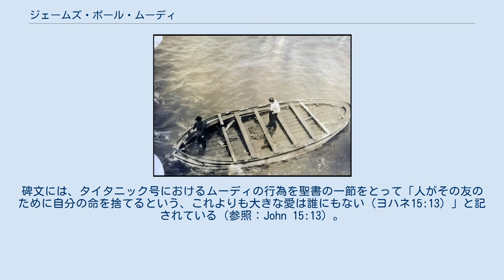ジェームズ・ポール・ムーディ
ジェームズ・ポール・ムーディ（英語: James Paul Moody、1887年8月21日 - 1912年4月15日）は、タイタニック号の六等航海士。
同船の沈没事故で犠牲となった唯一の下級航海士である。
 イギリスに生まれた彼は航海士として一流の教育を受けた後、最初の頃はホワイト・スター・ライン社のオセアニック号に乗船していた。
 タイタニック号が氷山と衝突した時、当直だったムーディは一等航海士のウィリアム・マクマスター・マードックとともにブリッジにいた。
見張りから前方に氷山があるとの連絡を受けたのも彼である。
衝突後は救命ボートへ乗客を誘導した。
同僚は何度もボートへの乗船を誘ったが、彼は最後まで断り続けて船と運命を共にした。
 ジェームズ・ポール・ムーディは1887年8月21日にイギリス・スカーブラで、事務弁護士だったジョン・ヘンリー・ムーディと妻のエヴリン・ルイス・ラミンとの間に4人目の子供として生まれた。
ジェームズの名は、地元で有名だった祖父のジョン・ジェームズ・ポール・ムーディに因んでいる。
ローズベリー・ハウス・スクールを経て、1902年から王立海軍の士官候補生として航海練習船コンウェイに乗船した。
彼は1903年まで2年間コンウェイに従事したが、この経験は彼の二等航海士認定に必要な航海経験として加算されている。
 1904年、ムーディはウィリアム・トーマス・ライン社所有の船舶であるブーディカに航海士見習いとして加わった。
ニューヨークへの航海では、見習い仲間が自殺するほどの酷い嵐を最後まで耐え抜いた。
 この航海の後に二等航海士となったムーディは蒸気船や貨物船、油槽船などの乗船経験を積み、一等航海士の資格を得る。
1910年にはキング・エドワード7世航海学校へ短期入学し、通商委員会の試験に合格、航海士長となった。
1911年8月、ホワイト・スター・ライン社の客船オセアニック号に六等航海士として乗船。
1912年3月には客船タイタニック号の六等航海士に任命された。
夏場は大西洋を航行するオセアニック号に乗る心づもりだった彼は、この人事に戸惑い、休暇を申請したが却下され、運命の船に乗船することとなった。
 ムーディたちが最期まで展開しようとしていたA号ボート。
沈没事故から約1ヵ月後、かつてムーディが乗船勤務していたオセアニック号によって発見された。
 1912年3月、ムーディは他の下級航海士とともに、3月26日にリヴァプールのホワイト・スター・ライン社へ来るよう要請された。
彼はそこからベルファストにあるハーランド・アンド・ウルフ社の造船所へ移動し、タイタニック号に乗船した。
ベルファストを出港したタイタニック号はサウサンプトンに向かい、そこで多くの乗客を乗せた。
彼の六等航海士としての月収は約37ドルほどだったが、その薄給の埋め合わせとして私用できる船室が割り当てられた。
 タイタニック号の初航海日である4月10日、同船が安全基準を満たしていることを通商委員会に示すため、五等航海士のハロルド・ロウとともに右舷側の救命ボートを2艘下ろした。
また、彼は乗船用のタラップを閉鎖する役目を担っていた可能性があり、遅刻した6名の乗員を締め出したことで結果的に彼らの命を救った。
航海におけるムーディの当直は午後4時から5時と、朝夕の8時から12時までであり、タイタニック号が氷山と衝突した4月14日の午後11時40分、彼は一等航海士のマードック、四等航海士のジョセフ・ボックスホールと共にブリッジにいた。
間もなく前方に氷山を発見した見張り係のフレデリック・フリートは鐘を3回鳴らし、ブリッジに電話を掛けた。
その電話を受けたのがムーディである。
「ああ、何が見える?」フリートは叫んだ。
「前方に氷山だ!」 乗客の避難が始まると、ムーディは9号、12号、13号、14号、16号ボートへの移乗を指揮した。
14号ボートへ乗客を誘導していた時、五等航海士のロウは航海士も救命ボートに乗り込むべきだと提案した。
乗客を誘導中の14号ボートか16号ボートのどちらかに同乗し、指揮をとる必要があると考えたためである。
ムーディはその役目をロウに譲り、自身は船に留まる覚悟を決めた。
その決断が、彼の運命を決定付けた。
ムーディは右舷に移動し、デッキに水がくるまで右舷側で指揮を執っていたマードックに手を貸し続けた。
ムーディを最後に目撃したのはランプ係...